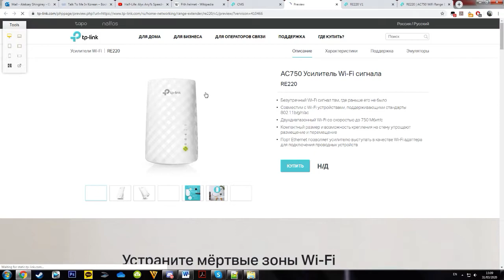Desktop 2020 03 31 13 10 06 07 DVR